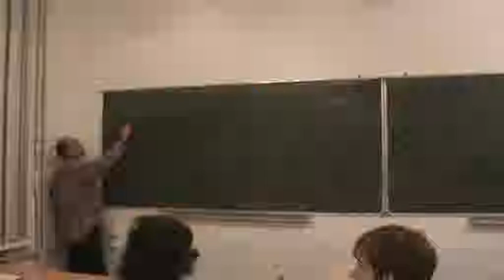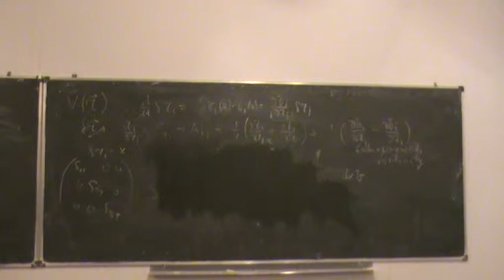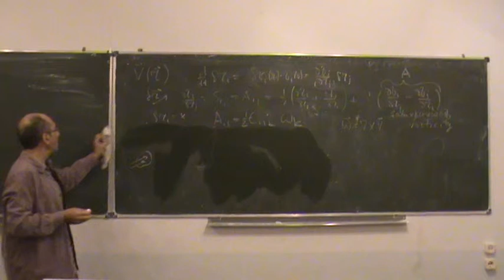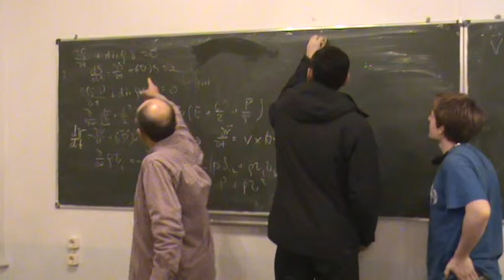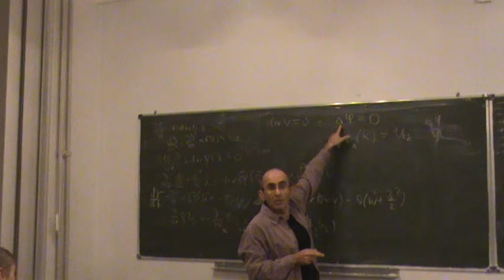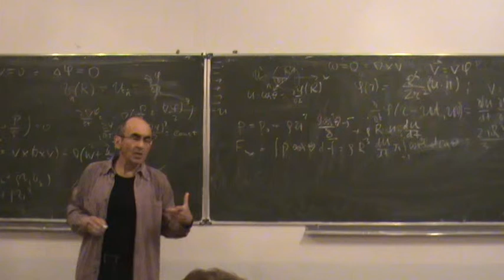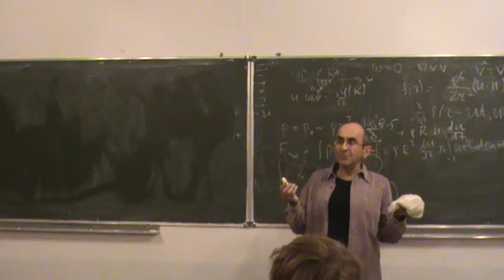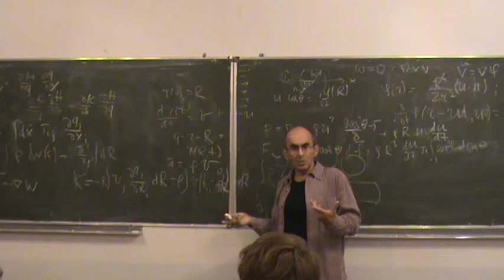(6 Gb) Фалькович Г.Е., 25.11.2010. Введение в современную гидродинамику.